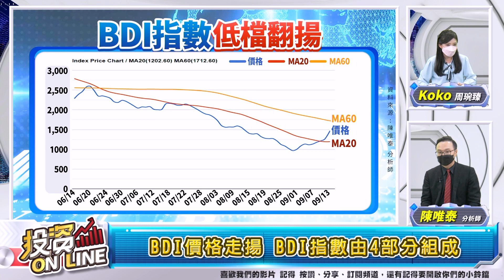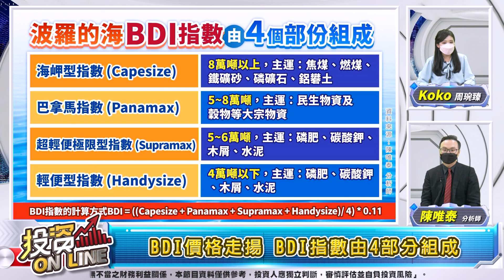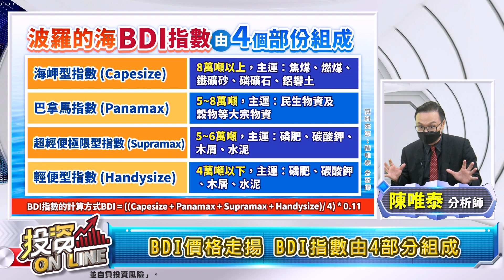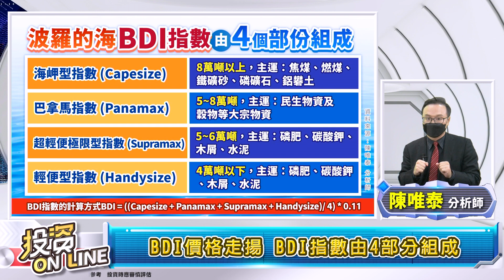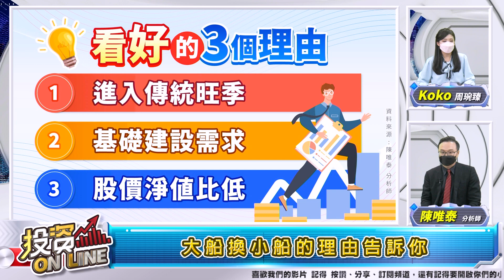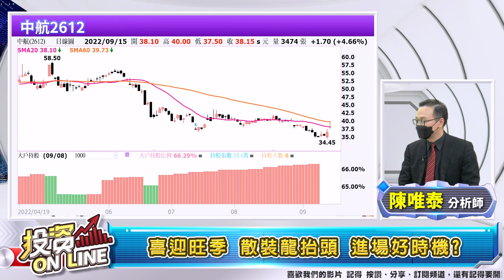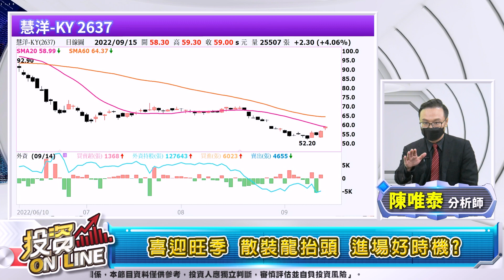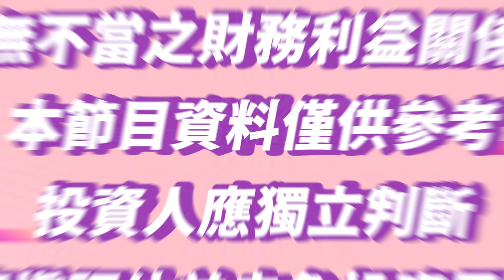【股市熱炒店 投資Online】喜迎旺季 散裝龍抬頭 進場好時機?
主持人：周琬臻(Koko)
來賓：陳唯泰 分析師
主題：喜迎旺季 散裝龍抬頭 進場好時機?

章節重點：
歡迎光臨投資Online！
喜迎旺季 散裝龍抬頭 進場好時機?
BDI價格走揚 BDI指數由4部分組成
大船換小船的理由告訴你